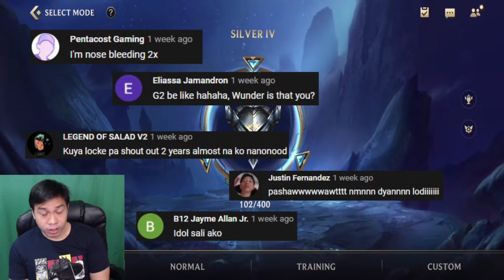Silver Ranked SIMP sa LoL WILD RIFT!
How to play League of Legends wild rift! basics and pro mechanics on Philippines